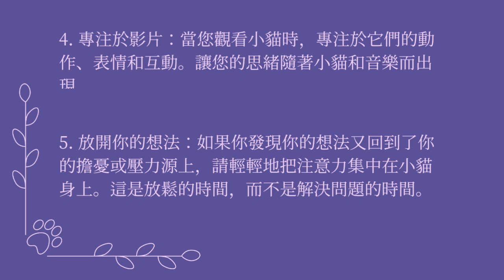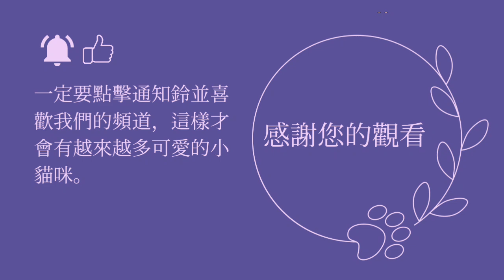可爱小猫嬉戏 - 引导式小猫冥想疗法10分钟 - 放松音乐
为了最大化这个视频的效益，请每天观看两次，并遵循以下指示以从“正念疗法”中受益：

找一个舒适的地点：选择一个安静、舒适的地方，不会被打扰。这可以是你的客厅、卧室或家里的任何一个和平的角落。您也可以在工作休息时或当您感到压力过大、焦虑、紧张或即将“失控”时使用视频。（一个10分钟的隐私逃脱到洗手间隔间或其他不会被打扰的地方，配上一副耳机，可以是一片绿洲。）

营造氛围：如果可能的话，调暗灯光，并确保房间温度对您来说舒适。您也可能想要使用耳机来完全沉浸在舒缓的音乐中。

深呼吸：在开始视频之前，做几次深呼吸。通过鼻子慢慢吸气，保持呼吸几秒钟，然后通过嘴巴呼气。

注意视频：当您观看小猫时，让您的思维专注于它们的动作、表情和互动。让您的思绪与小猫和音乐一起存在。

放开您的思绪：如果您发现自己的思维回到您的烦恼或压力源上，轻轻地将注意力转回小猫。这是放松的时候，而不是解决问题的时候。

重复：您可以根据需要多次观看视频。每个人的压力水平和情感需求都不同，所以请尽可能多花些时间来放松和放松。这个深入的正念小猫疗法视频不仅仅是娱乐的来源，而是一个帮助管理压力、焦虑和情感健康的工具。通过可爱小猫的画面和舒缓的音乐声，这个视频旨在为观众提供一种治疗体验。

引导式正念冥想小猫和放松音乐